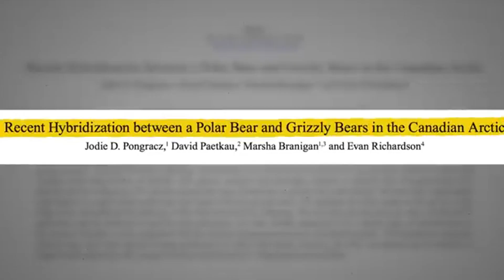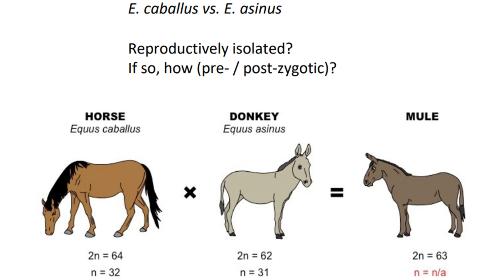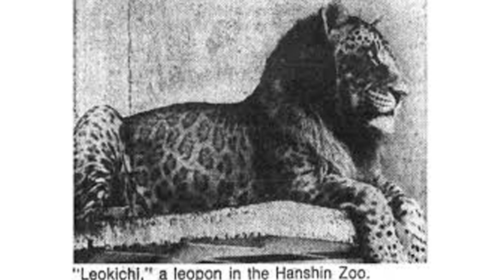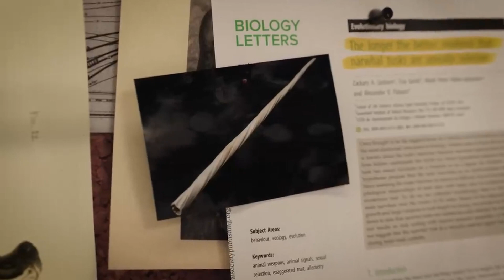Hybrid Animals That Stun Scientists | Rare Creatures We May Never See Again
Explore the fascinating and mysterious world of hybrid animals That Stun Scientists, where nature’s creativity and human curiosity collide. From the jaw-dropping size of the Liger to the Arctic enigma of the Narluga, these extraordinary creatures challenge the boundaries of biology. Learn about their origins, unique traits, and the ethical questions surrounding their existence. Whether they’re born of necessity in the wild or bred in captivity, hybrid animals are a testament to the unexpected wonders of evolution. Dive in to discover these incredible cross-species marvels!

01:00 Grolar Bear (Hybrid of Polar Bear and Grizzly Bear)
01:50 Liger (Hybrid of Male Lion and Female Tiger)
02:36 Coywolf (Hybrid of Gray Wolf and Coyote)
03:32 Wholphin (Hybrid of False Killer Whale and Bottlenose Dolphin)
04:22 Savannah Cat (Hybrid of Domestic Cat and African Serval)
05:16 Tigon (Hybrid of Male Tiger and Female Lion)
06:12 Beefalo (Hybrid of Domestic Cattle and American Bison)
07:05 Geep (Hybrid of Goat and Sheep)
07:54 Zonkey (Hybrid of Zebra and Donkey)
08:43 Mule (Hybrid of Female Horse and Male Donkey)
09:36 Leopon (Hybrid of Male Leopard and Female Lion)
10:27 Zebroid (Hybrid of Zebra and Horse or Donkey)
11:22 Cama (Hybrid of Camel and Llama)
12:14 Dzo (Hybrid of Yak and Domestic Cattle)
13:06 Wolfdog (Hybrid of Wolf and Domestic Dog)
13:56 Pizzly Bear (Hybrid of Polar Bear and Brown Bear)
14:46 Jaglion (Hybrid of Male Jaguar and Female Lion)
15:42 Hinny (Hybrid of Female Donkey and Male Horse)
16:36 Narluga (Hybrid of Narwhal and Beluga Whale)

Thanks for being here, and get ready to discover the wonders of the hybrid animals Rare Creatures We May Never See Again with us!